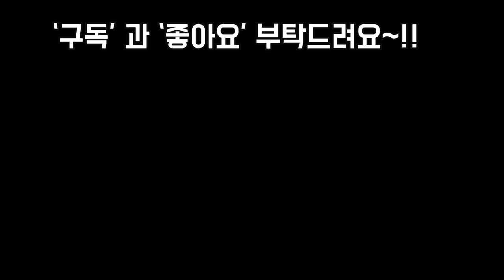행복화분 엘리스12종 나눔이벤트 언박싱 당첨자발표 (feat.행복한꽃그릇 010 5121 8833)